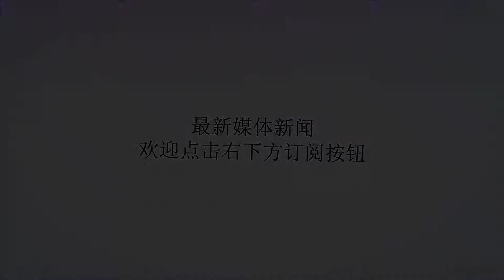境外媒体：欧盟愿在“一带一路”发挥积极作用_默克尔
谢谢！原标题：境外媒体：欧盟愿在“一带一路”发挥积极作用参考消息网3月28日报道境外媒体称，欧盟和中国领导人26日试图在经济合作领域打消彼此的顾虑，欧盟领导人表示，他们仍然对加入中国的“一带一路”倡议持开放态度。据塔斯社3月26日报道，德国总理默克尔26日在巴黎同法国总统马克龙、欧盟委员会主席容克和中国国家主席习近平会谈后称，“一带一路”是重要项目，欧盟希望在其中发挥积极作用。默克尔说：“我认为，这是非常重要的项目，我们欧洲人想要在这个项目中发挥积极作用。”她同时强调，期待在项目落实过程中有“某些互惠”。“项目本身很好地反映了我们彼此相互依存的特点。”她说：“我们正在见证世界的迅猛发展，包括经济中心在内的各种中心不断转移，因此在大变革时代重新找到平衡十分重要。”另据香港《南华早报》网站3月26日报道，德国总理默克尔强调，“一带一路”是欧洲国家想要参与其中的重要项目。她还说：“作为欧洲国家，我们想发挥积极作用，这必须带来一定程度的互惠互利，我们目前仍在这个方面存在一些争论。我们认为这一项目很好地体现了相互作用、相互关联与相互依存。”设在罗马的国际问题研究所的亚洲事务高级研究员尼古拉·卡萨里尼说，他认为欧盟领导人在谈到“一带一路”倡议时发出的积极论调不只是出于礼貌。他说：“默克尔和容克就‘一带一路’倡议发出的积极论调是真诚的，而且欧盟想要与北京开展合作。”卡萨里尼还说，许多欧洲人“在以美国单边主义及大西洋两岸关系冷淡为特征的当前局势下，支持与中国建立更加密切的关系”。此外据《俄罗斯报》网站3月27日报道，中欧关系应当是什么样？这个问题是相关各方在中国国家主席习近平访问法国的最后一天在爱丽舍宫讨论的焦点。报道称，法国总统为给予对话应有的重视，邀请了德国总理默克尔和欧盟委员会主席容克来到巴黎。报道指出，欧洲“三巨头”在爱丽舍宫的会晤中表示愿意跟北京合作。欧洲领导人意识到，他们无论如何都避不开“一带一路”。默克尔的言论证明了这一点。她说，（“一带一路”）是“重要项目，欧盟希望在其中发挥积极作用”，欧洲人当然期待“某些互惠”。